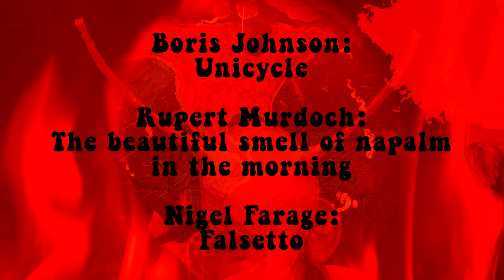Fire! The Crazy World of Rishi Sunak!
The Westbury People's Gallery brings you the Crazy World of Rishi Sunak!

Music
Ciaran Walsh: vocals
Malcolm Atkins: keyboards and production
Chris Hills: drums

Dance
Alex Singleton as Rishi
Ciaran Walsh as Sewella
King Rat as himself

Filmed on location at the Westbury People's Gallery by Dr Beak (with help from Julian Dourado)

We would like to emphasise that no rodents were harmed in the making of this film, but as per usual, members of Rishi's Crazy World have been murdering badgers, river and sea life and anything else their dogs can rip apart (including lefty lawyers)